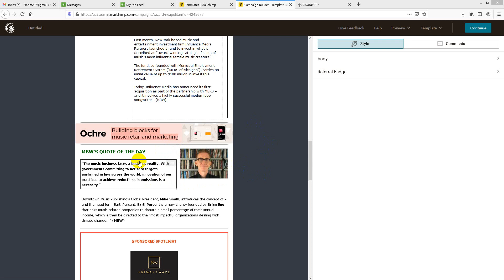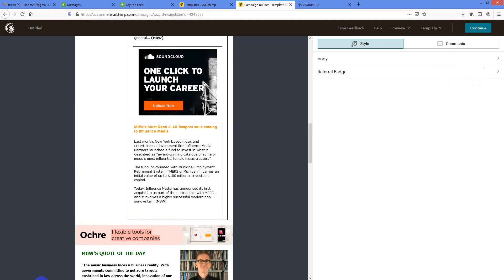How to find repeatable option easily.